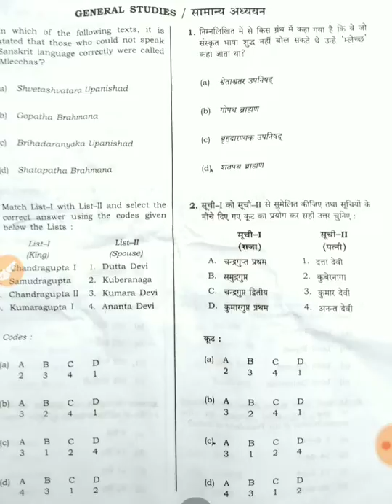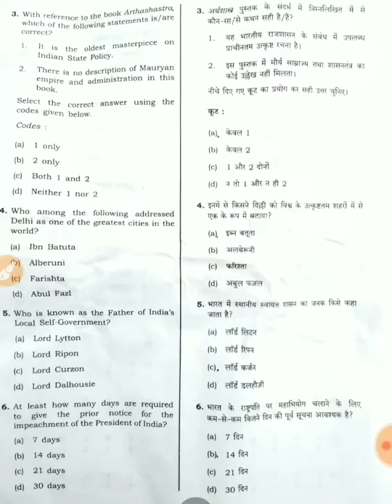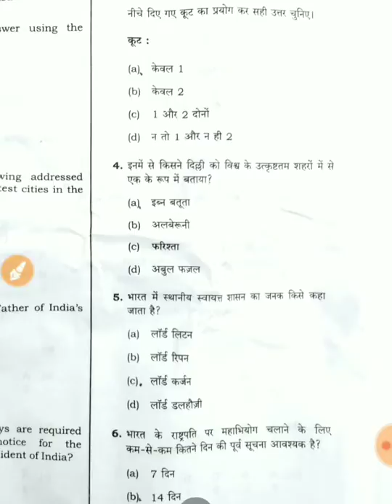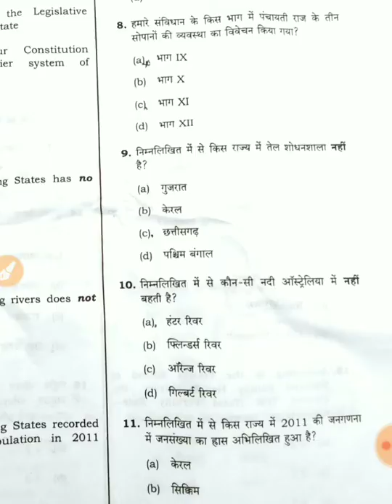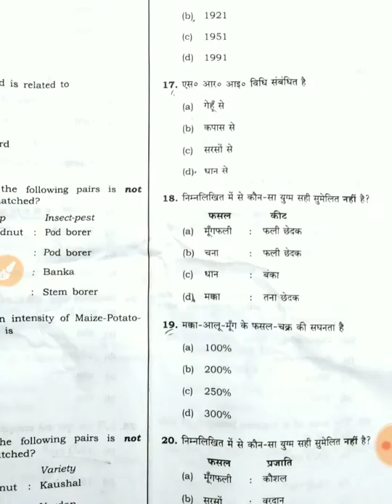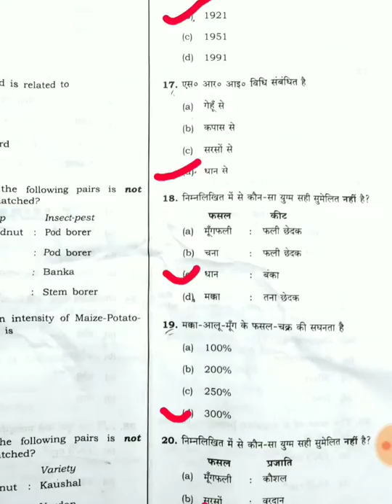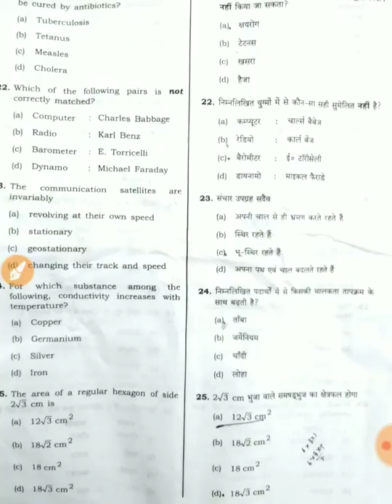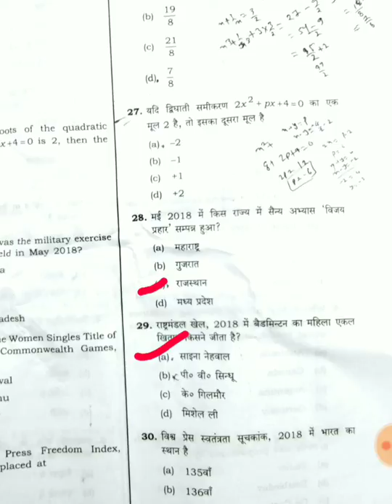LT grade teacher exam gs paper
LT grade exam ke sabhi 30 gs question ka solution. Question no. 9 ka sahi answer chhattisgarh h.